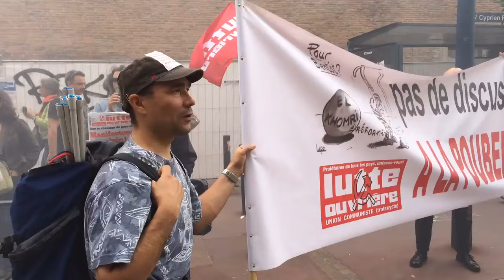Manifestation contre la loi Travail à Travail : « De cette société, on en veut pas ! »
Dans les rangs des manifestants, les opposants à la loi Travail reprennent le slogan : « Les jeunes dans la galère, les vieux dans la misère, on veut pas de cette société là ! »